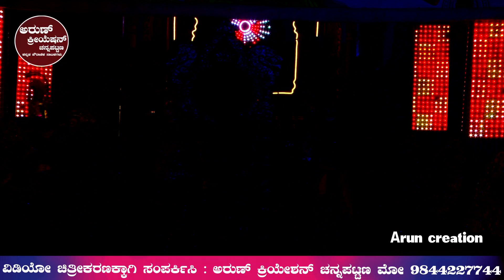Kurukshetra Atawa Dharmarajya Stapane Drama Part-5 || Thippur || Maddur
ಶ್ರೀ ಶ್ರೀ ಶ್ರೀ ಆಂಜನೇಯಸ್ವಾಮಿ ಕೃಪಾ ಪೋಷಿತ ನಾಟಕ ಮಂಡಳಿ
ತಿಪ್ಪೂರು, ಆತಗೂರು ಹೋಬಳಿ
ಮದ್ದೂರು ತಾಲ್ಲೂಕು ಮಂಡ್ಯ ಜಿಲ್ಲೆ

ಕುರುಕ್ಷೇತ್ರ ಅಥವಾ ಧರ್ಮರಾಜ್ಯ ಸ್ಥಾಪನೆ
ಎಂಬ ಸುಂದರ ಪೌರಾಣಿಕ ನಾಟಕ

ದಿನಾಂಕ
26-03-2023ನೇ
ಭಾನುವಾರ

ಸ್ಥಳ
ತಿಪ್ಪೂರು, ಆತಗೂರು ಹೋಬಳಿ

ಹಾರ್ಮೋನಿಯಂ ನಿರ್ದೇಶನ
ಎನ್.ಆರ್.ಶಿವಕುಮಾರ್
ಕೋಂಗಬೋರೆಗೌಡನದೋಡ್ಡಿ
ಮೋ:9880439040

ಡ್ರಾಮಾ ಸೀನರಿ
ನ್ಯೂ ಇಂದ್ರ ಡ್ರಾಮಾ ಸೀನರಿ
ಮಂಡ್ಯ

ವಿಡಿಯೋ ಚಿತ್ರೀಕರಣ:
ಅರುಣ್ ಕ್ರೀಯೆಷನ್,ಚನ್ನಪಟ್ಟಣ
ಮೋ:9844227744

1ನೇ ಕೃಷ್ಣ
ರಾಮಣ್ಣ (ಡ್ರೈವರ್)

2ನೇ ಕೃಷ್ಣ
ಬೇಕರಿ ಮಂಜುನಾಥ

1ನೇ ದುರ್ಯೋದನ
ಬಿ.ವಿ. ಗುರುಮೂರ್ತಿ
ಮಾರುತಿ ಪ್ರಾವಿಜನ್ ಸ್ಟೋರ್

2ನೇ ದುರ್ಯೋದನ
ಎಸ್.ಎಲ್. ಬೋರಲಿಂಗಯ್ಯ
ನಿವೃತ್ತ ಶಿಕ್ಷಕರು

ಧರ್ಮರಾಯ
ಟಿ.ಪಿ.ಕುನ್ನೇಗೌಡ (ರವಿ)

ದುಶ್ಯಾಸನ || ಬಲರಾಮ
ಎಂ.ಎಲ್. ಮಹದೇವಸ್ವಾಮಿ
ಮಾದಾಪುರದೊಡ್ಡಿ

ಅರ್ಜುನ
ಟಿ.ವಿ. ಆಂಜನೇಯಮೂರ್ತಿ
(ಶೇಖರ್)

ಕರ್ಣ
ಗೋಪಾಲಕೃಷ್ಣ

ಭೀಮ
ಮಲ್ಲು

ಸೇಡಿನ ಕಿಡಿ ಶಕುನಿ
ಎಂ.ಆರ್. ಶ್ರೀಧರ್

ಭಕ್ತ ಶಿರೋಮಣಿ ವಿಧುರ
ಡಾ|| ನರಸಿಂಹಮೂರ್ತಿ

ದ್ರೋಣಚಾರ್ಯ
ಟಿ.ಕೆ. ನಾಗರಾಜು (ದೇವೇಗೌಡ)

ಸಾರ್ಥಕಿ
ವೆಂಕಟೇಶ್
ಮಾದನಾಯಕನಹಳ್ಳಿ

ಸಿoಧುರಾಜ
ಟಿ.ಆರ್. ನಾಗರಾಜ್

ವೀರ ಅಭಿಮನ್ಯು
ಶ್ರೀನಿವಾಸ್ ರಾವ್
ಮಾದನಾಯಕನಹಳ್ಳಿ

ಬಲರಾಮನ ಸೈನ್ಯಧಿಪತಿ
ಲಿಖಿತ್

ಬಾಲಕೃಷ್ಣ
ಟಿ.ಯು. ಕುಶವಂತ್ ಗೌಡ

ಬಲರಾಮನ ಮಂತ್ರಿ
ಟಿ.ಆರ್. ಉಮೇಶ್ (ಕೆಂಬಿ)

ಕುoತಿ || ದ್ರೌಪದಿ || ಗಾಂಧಾರಿ
ಚoದನ ಚನ್ನಪಟ್ಟಣ

ರುಕ್ಮಿಣಿ || ಉತ್ತರೆ
ಗಗನ, ಮಂಡ್ಯ

ನರ್ತನ
ಮoಜುಳ
ಚನ್ನಪಟ್ಟಣ

ವಾದ್ಯ ಗೋಷ್ಠಿ
ರಂಗನಾಥ್ ಮತ್ತು ಸಂಗಡಿಗರು
ಚನ್ನಪಟ್ಟಣ

and please support @ Arun Creation
ವಿಡಿಯೋ ಚಿತ್ರೀಕರಣ: ಅರುಣ್ ಕ್ರಿಯೇಶನ್, ಚನ್ನಪಟ್ಟಣ
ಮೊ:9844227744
Kannadadrama ಕನ್ನಡ ನಾಟಕ#KannadaNataka